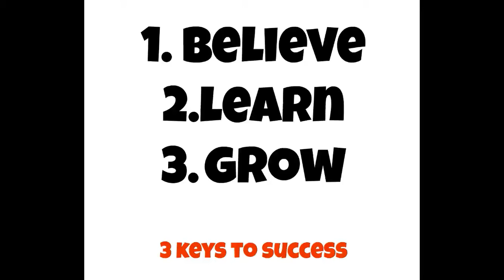HOW TO MAKE MONEY: Top 3 Things That Make Us Great☑️ - Motivation Monday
HOW TO MAKE MONEY: 3 Things That Make Us Great - Motivation Monday
Goals For Success
Motivation To Work Harder

Casey Parris the Rockstarflipper is a great friend of mine, he is helping me build up my youtube channel

How to grow your business, increase sales to make bigger profit

How to take your homebased business to new heights, building sales, promote it-do everything you can to increase profit of ... it's often less risky and more profitable to pick a product or two that you can manage inventory costing

When starting out slow and steady sales wins the resell race.

When you first started your business, you probably did a lot of research. You may have sought help from advisors; you may have gotten information from books, magazines and other readily available sources. You invested a lot-in terms of money, time and sweat equity-to get your business off the ground. So...now what?

Instagram.com/drivetimewithdave
Twitter.com/thedriverdave